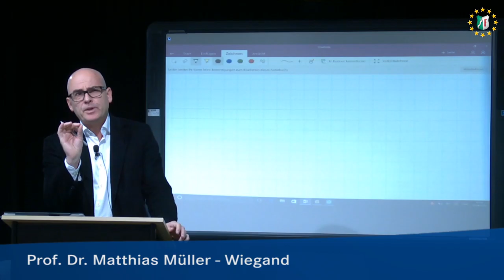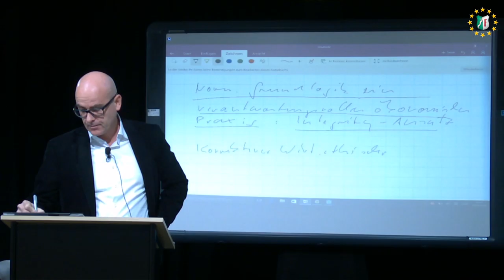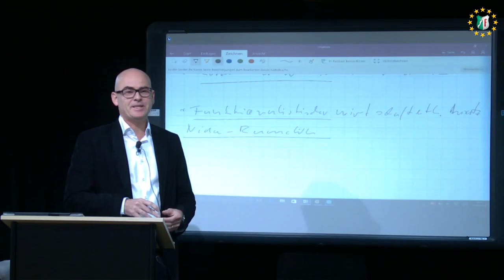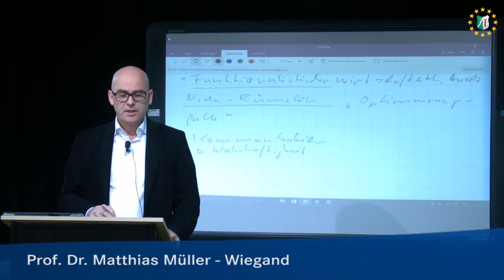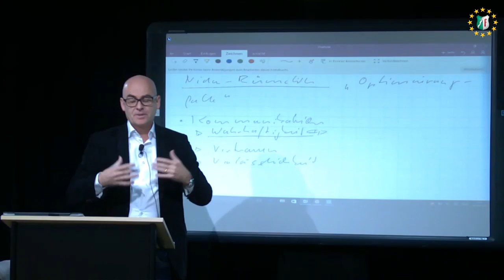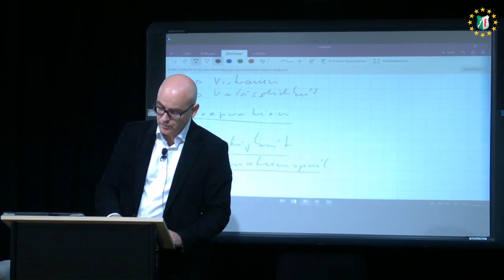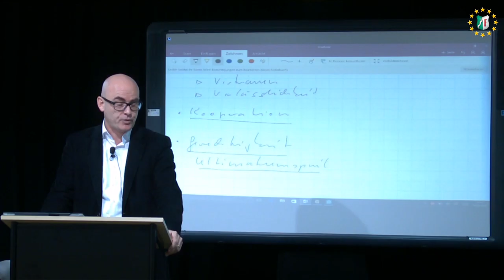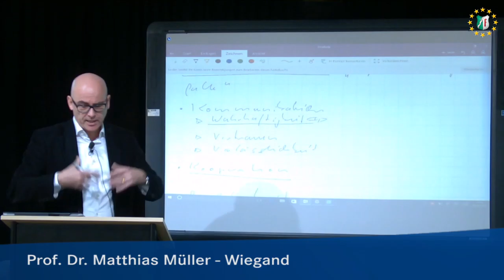RFH Köln Masterstudiengang Business Administration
Ausschnitt aus der Vorlesung „Value Management und Controlling“ im
Masterstudiengang Business Administration des 3. Semesters im
Sommersemester 2016 zum Themenfeld Normatives Grundkonzept, gehalten von Prof. Dr. Matthias Müller-Wiegand.